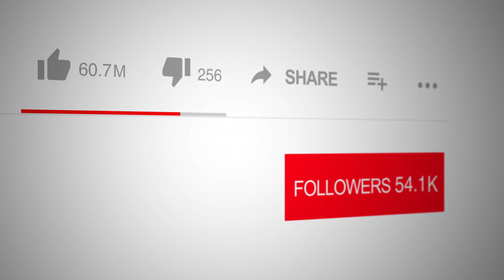Genesis (Harry Travers Series Book 1) by Edward Johns on Spotlight TV with Logan Crawford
📺 Tune into Spotlight TV with Emmy Award Winner, broadcaster and actor Logan Crawford (Blood Bloods, The Blacklist, Manifest, Bull, The Irishman, Marry Me, Three Women, The Big Short, Person of Interest, Gotham, The Following, Daredevil, Not Okay, The First Purge ), 📖join us for an exhilarating interview with Edward Johns, author of Genesis, the first book in the Harry Travers Series. This thrilling novel introduces Captain Harry Travers, an experienced airline captain flying for JaguAir, who embarks on a new adventure as a private investigator. When Harry learns of an unknown uncle's demise and inherits a sizable estate in Tennessee, he suspects foul play and teams up with his uncle's friend, Tommy Shearen, to uncover the truth.

✨ As Harry delves deeper into his uncle's mysterious death, he faces car chases, fistfights, shootouts, and even an aerial dogfight. Along the way, Harry hones his investigative skills, tackling cases like a missing dog that leads to a dog fighting ring and helping a colleague’s brother entangled in a gambling fiasco. These experiences reveal a darker side to Harry's persona, where he must navigate the murky waters of justice, sometimes bending the law to bring criminals to account.

🎥 Don't miss this action-packed episode where Edward Johns discusses the creation of Harry Travers and the inspiration behind this gripping series. Tune in to explore the thrilling world of private investigation, filled with danger, love, and relentless pursuit of justice.